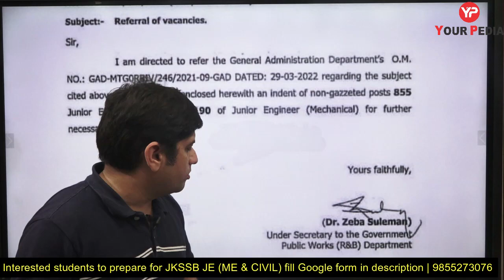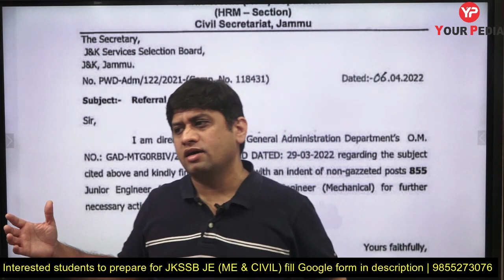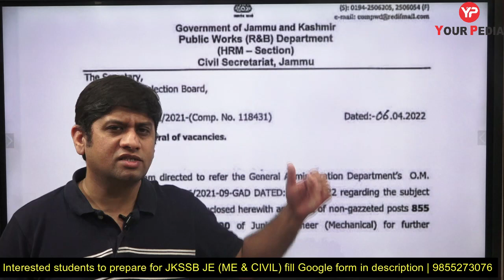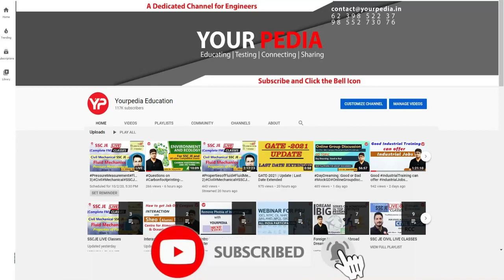JKSSB JE Upcoming Posts (CIVIL: 855, ME: 190) | JKSSB JE Preparation Module launched for ME & CIVIL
JKSSB JE Upcoming Exam Preparation Module Launched for CIVIL & Mechanical | JKSSB JE Preparation

How will be the upcoming JKSSB JE Exam. Check trend of upcoming JKSSB JE Exam. Most Shear Force and Bending Moment Diagram - Theory & Questions, Important Topic Series of JKSSB-JE
 Next Exam
Preparation
Jammu & Kashmir SSB has recently advertised large number of seats (163 posts) for the post of Junior Engineer in numerous departments such as Jal Shakti department, Horticulture department etc. Post of Junior Engineer in Jammu & Kashmir is prestigious especially for students of Jammu & Kashmir. There were 2 advertisements in Jal shakti department in Jammu & Kashmir for the post of Junior Engineer in 2021. The paper consists of entire technical paper. It is golden opportunity for students of Jammu & Kashmir to get prestigious jobs in their dream departments.
YourPedia education has launched comprehensive preparation module named as MegaModule for those writing the exam for Junior Engineer in Jal Shakti department conducted by JKSSB. It has both Recorded as well Live classes components. Study material for JKSSB JE is also being provided for the exam. The study material includes the reference of previous year questions asked in JKSSB JE exams. JKSSB JE Online tests series for the post of JE Jal Shajkti department is tailor made for this exam & consists of numerous similar questions asked in previous year JKSSB JE exams. The mentors of YourPedia have made detailed analysis of previous year questions papers of JKSSB-JE exams & framed the test series for expected questions for JKSSB JE exam.